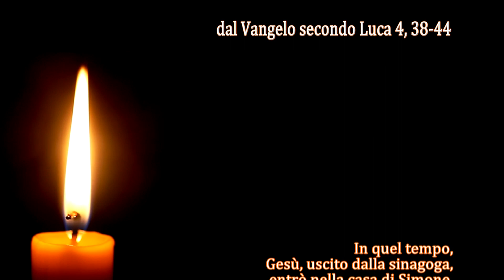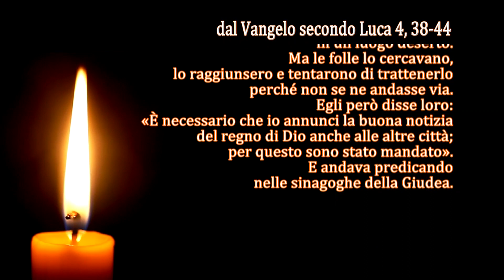La Parola del Signore - Il Vangelo del giorno - 05/09/2023